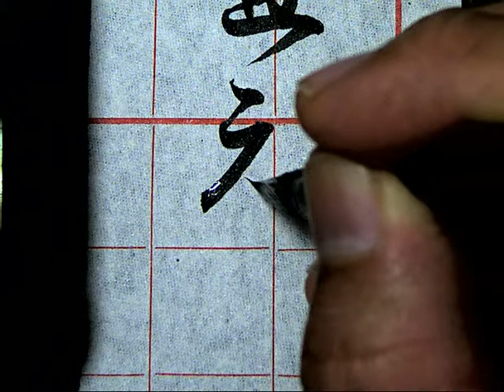孫過庭草書書譜0259元